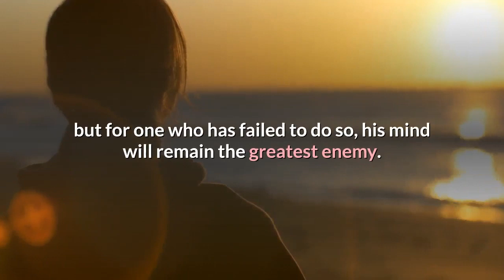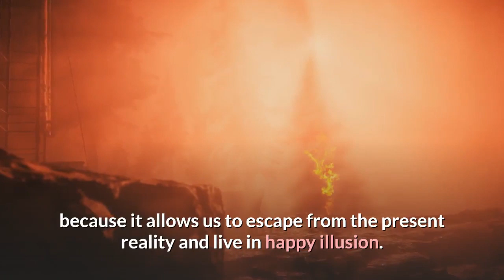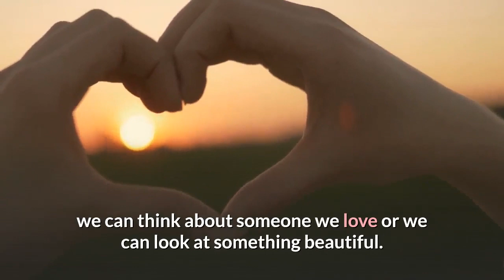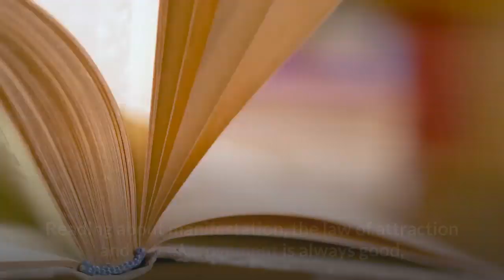The Importance of Living In The Presence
To manifest what you want you need to control your mind. You need to concentrate, meditate and visualize often. You need to focus on the things you want to manifest. If you allow your mind to jump freely from one subject to another, like a monkey from tree to tree, it will take you long time to achieve your goals.